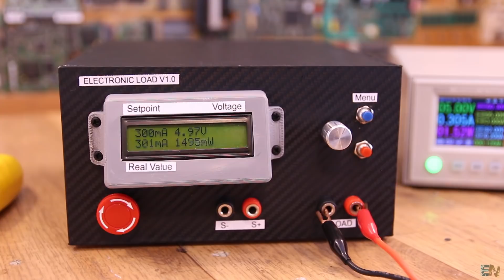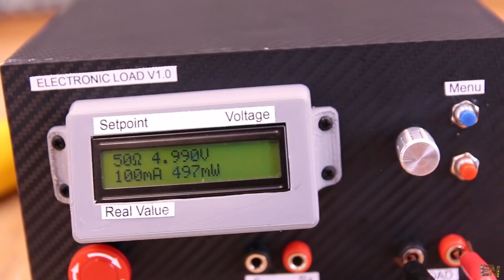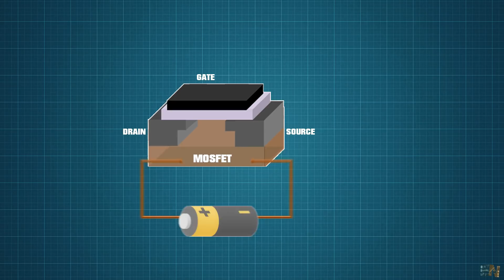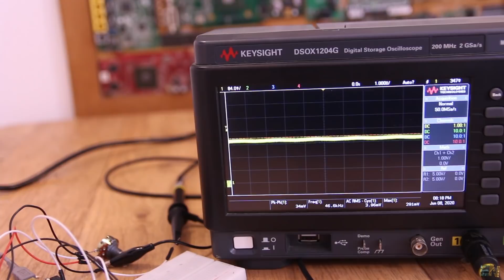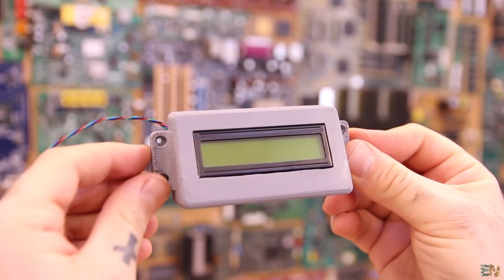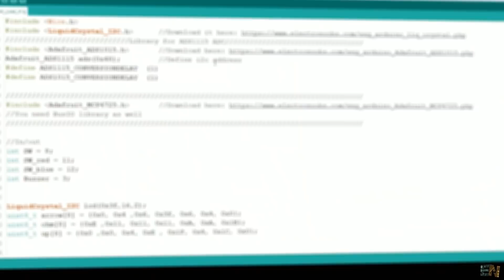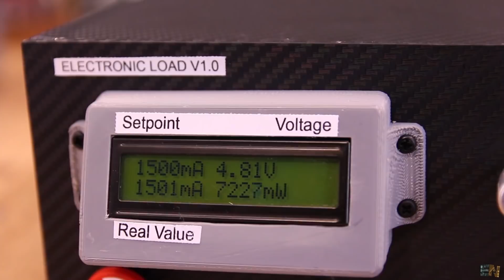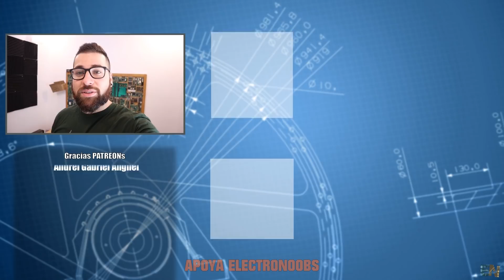Carga Constante Electrónica Con Arduino | Corriente, Resitencia | Potencia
🔥Esta es una segunda versión de la carga electrónica. Esta versión es digital y tiene modos para corriente constante, potencia constante y carga constante. Medirá corriente, potencia, voltaje e imprimirá todo en la pantalla. Fácil de controlar con un codificador rotatorio.